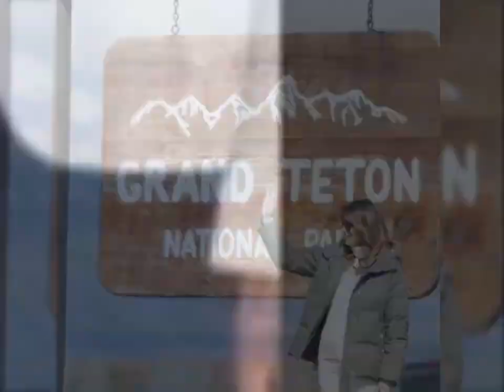Celebrity Fashion and Style 😲 (Trend 2023)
HELLO my Staylista's this is my channel i hope you like what i do.

Don't forget to check out more videos in my INSTAGRAM : "Staylista.World" you will find +50 videos about fashion and style trends 😃

//  Life is an art. Make it your masterpiece.  //